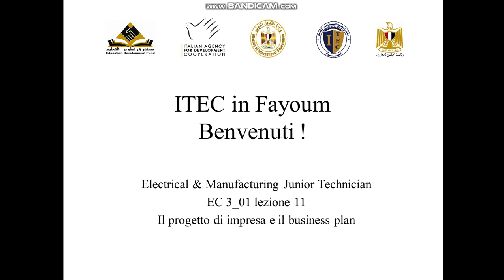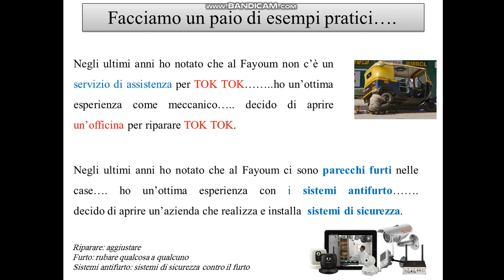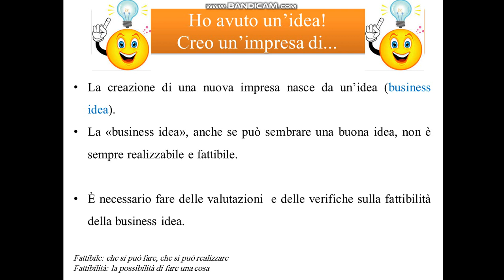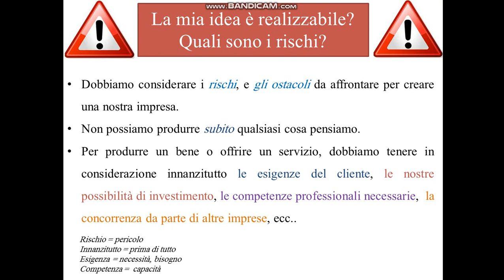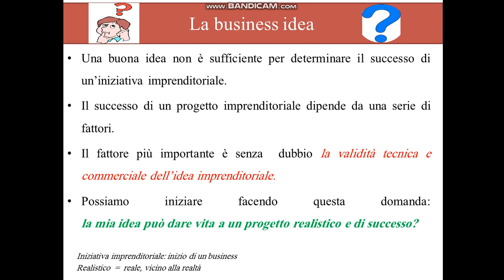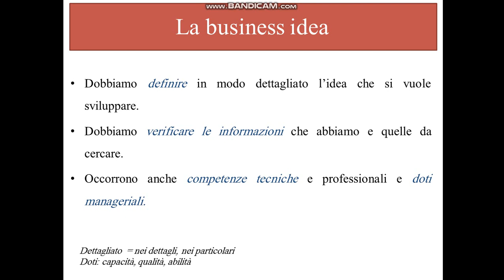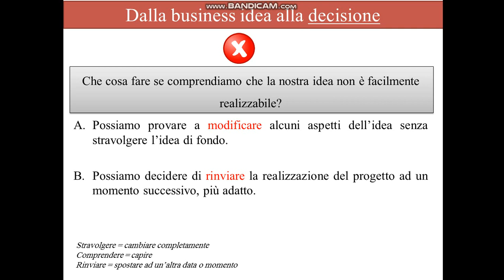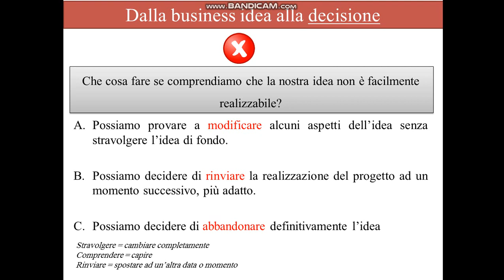ITEC FAYOUM terzo anno economia lezione 1